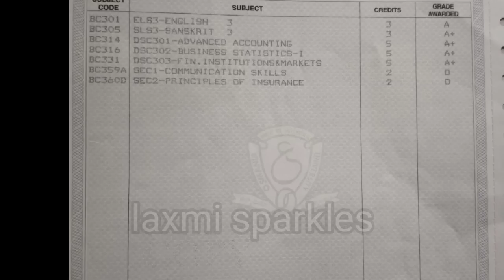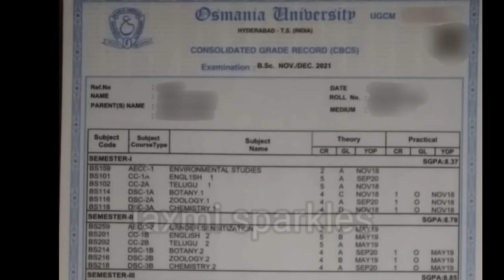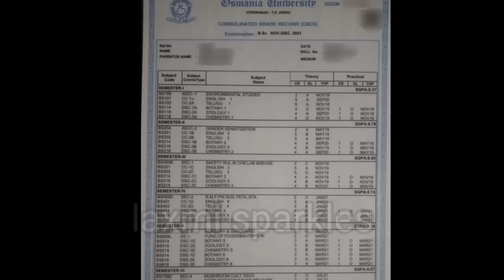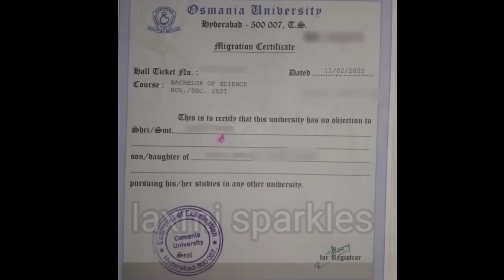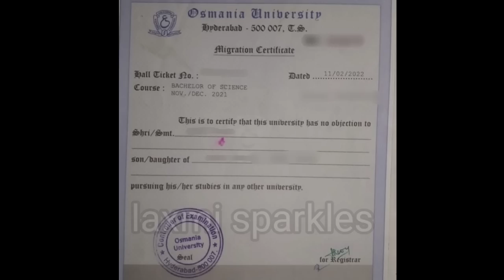Degree Certificates || Degree Consolidated Certificate